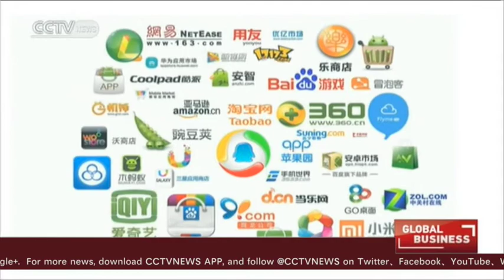China’s gaming industry cooperates with foreign cinema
As the US movie box office’s takings continue to decline, Hollywood’s studios are looking to Asia for new opportunities. Not only are they looking to appeal to Chinese moviegoers, they are also trying to attract gamers and tap into an additional market. Now a Hong Kong startup is aiming to bridge the gap between Los Angeles, the red carpet and mainland gamers. CCTV’s Pamela Ambler has more.